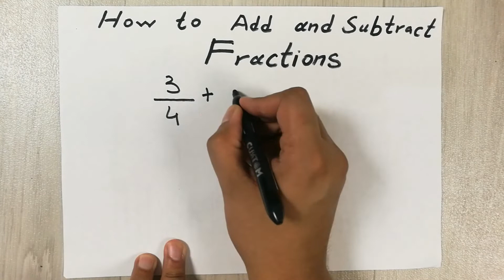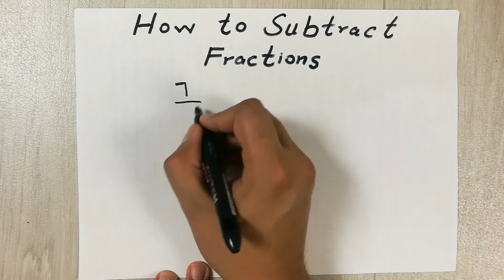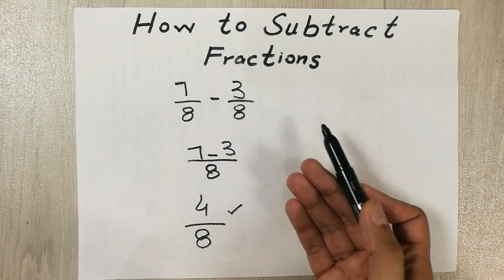How To Add and Subtract Fractions Easy Way in Hindi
In this video i am showing you how to add and subtract fractions for same bottom numbers in hindi/urdu. You do not have to add or subtract the bottom numbers if they are same, instead you can take them as common number in the bottom.